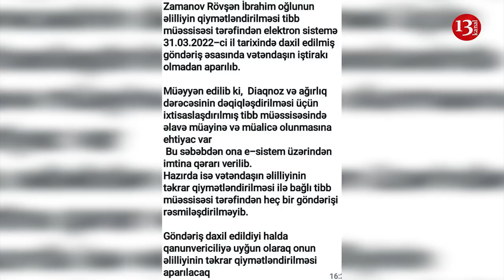"Allaha and olsun özümü yandıracam,kağıza da yazacam SAHİL BABAYEV ELƏDİ"-Şikayət-"Müalicə lazımdır"